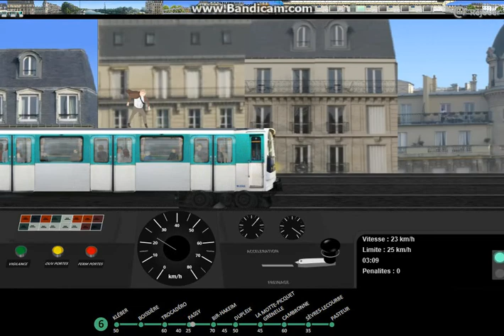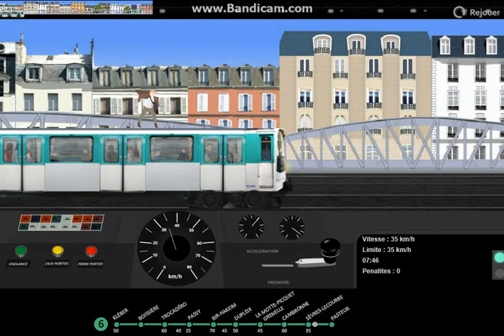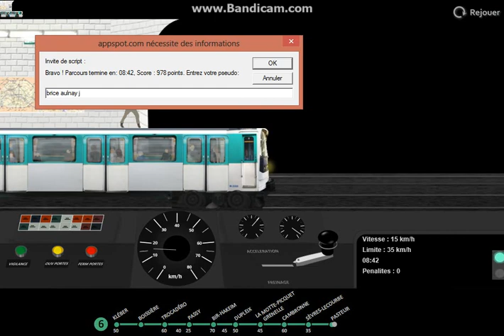Spécial Noel Paris Métro Simulator Ligne 6 Version 8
La ligne  6
Très attendue, cette magnifique ligne est disponible depuis mai 2013. C'est bien sûr la partie aérienne la plus riche, le tronçon ouest, qui a été choisie ! Au moment de sa sortie, le tracé était Etoile - Cambronne. Depuis le 8 décembre, vous partez du terminus réel, Kléber, pour aller jusqu'à Pasteur.

A partir de la station Passy, vous roulez sur un viaduc ! Comme sur la vraie ligne, vous traversez la Seine entre Passy et Bir-Hakeim : vues imprenables sur les immeubles hausmanniens et la Tour Eiffel !

Puis roulez encore en aérien sur quatre stations et enfin, terminez le parcours sous terre à la station rénovée Pasteur.

Vous conduisez bien sûr un métro MP73 caractéristiques de la ligne 6, à roulement pneumatique très doux ! Mais regardez bien sur le toit : un voyageur inattendu vous accompagne... Il s'agit de l'acteur Jean Paul Belmondo, comme dans le film Peur sur la Ville.